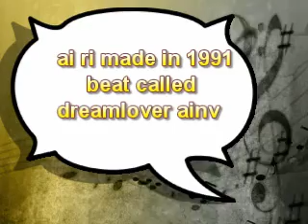DREAM MUSIC BEAT A.I/Reemamade TRUTHSeekerAi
DREAM MUSIC BEAT A.I MADE TRUTHSeekerAi